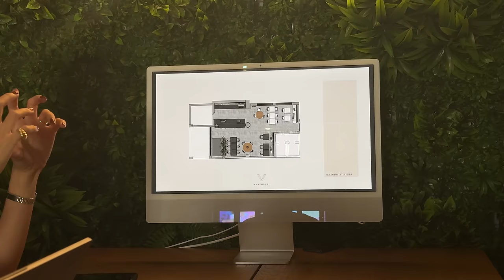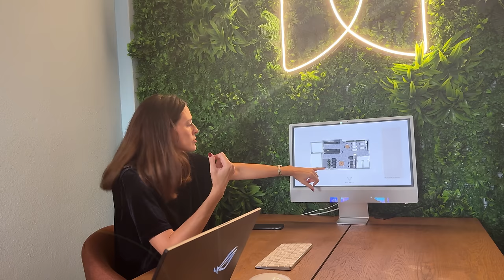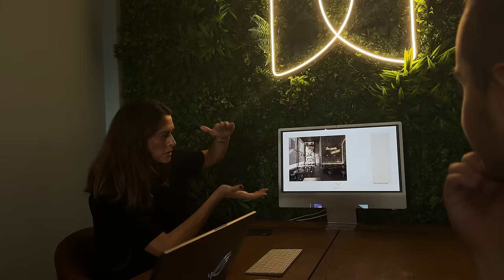VOU ABRIR UM RESTAURANTE!